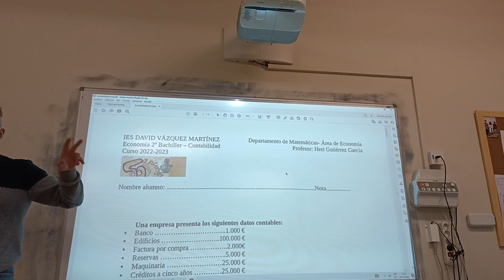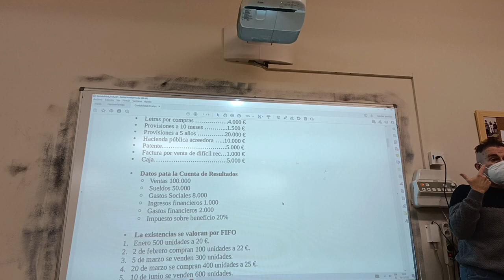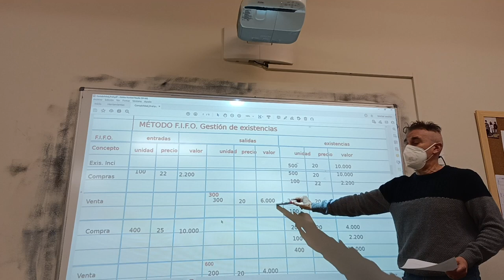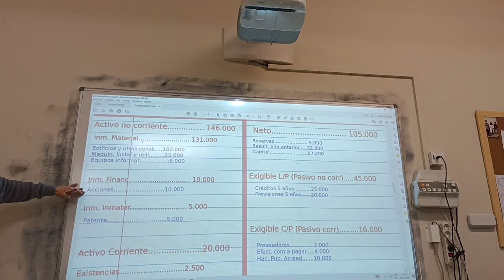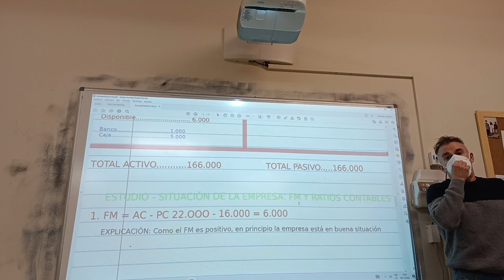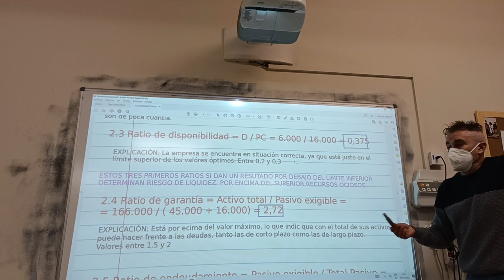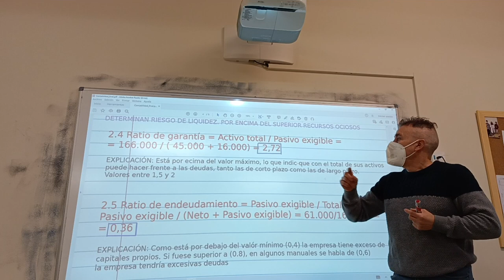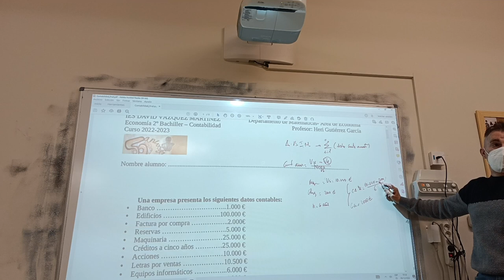Ejercicio de Contabilidad completo. Cuenta de resultados. Existencias por FIFO. Balance y ratios